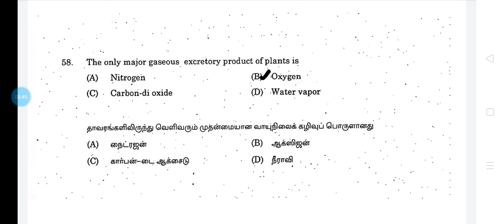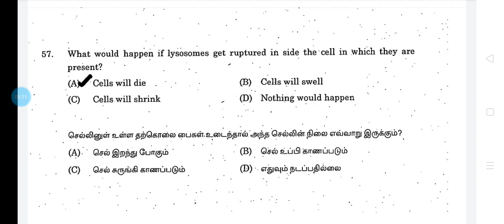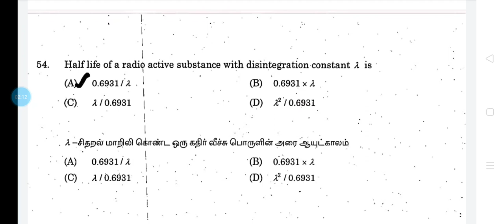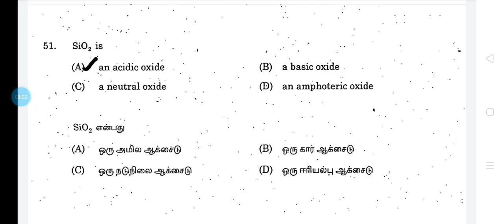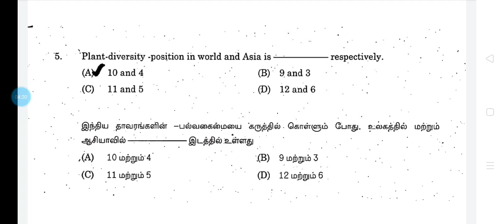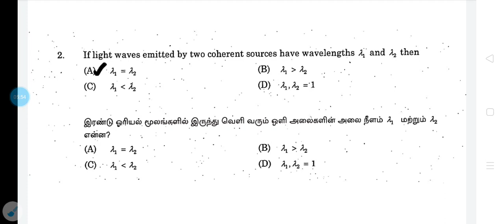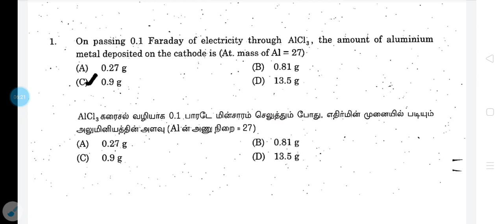Science previous years questions # tnpsc questions 2020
Pdf